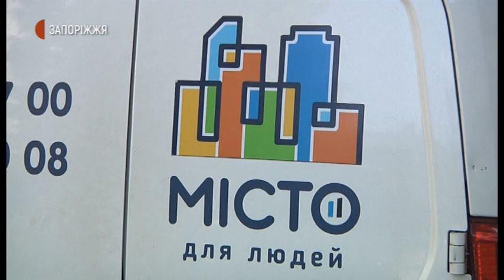Новини - Руйнація будинків - 11.08.2020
Просідання асфальту навколо будинків, проблеми із каналізаційними стоками та помітне руйнування будівель. З такими проблемами до журналістів Суспільного звернулись жителі двох будинків у Хортицькому районі Запоріжжя.